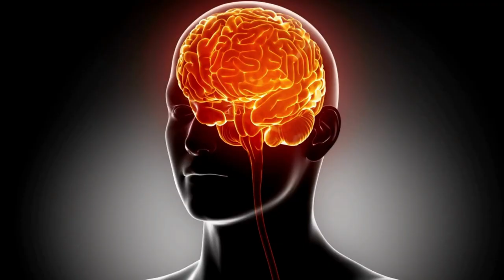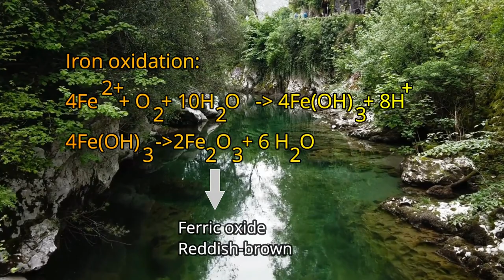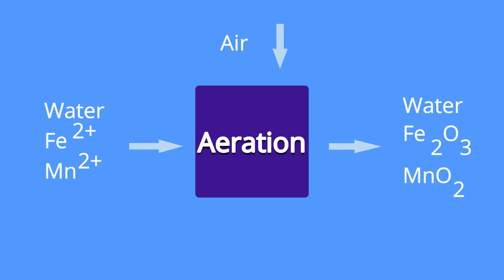How to treat water with high iron content?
This video presents a method to treat water with high iron and manganese content.  Excess iron in water can cause problems and, in many situations, it is necessary to treat water to remove iron, reducing its concentration.